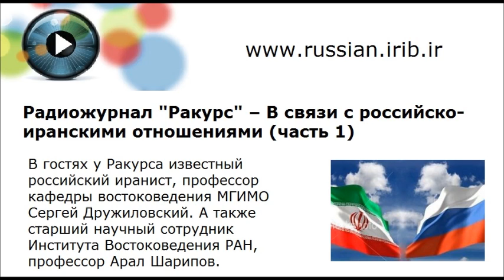Радиожурнал "Ракурс" -- В связи с российско-иранскими отношениями (часть 1)